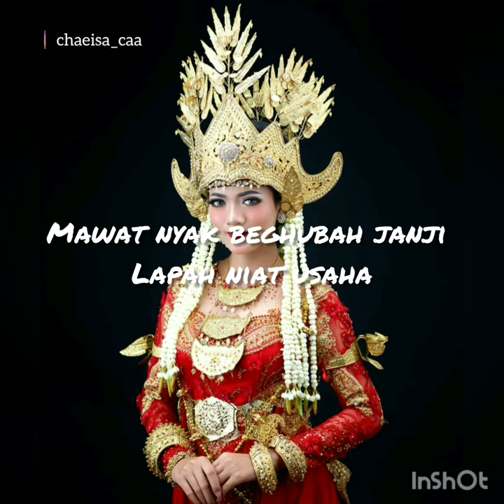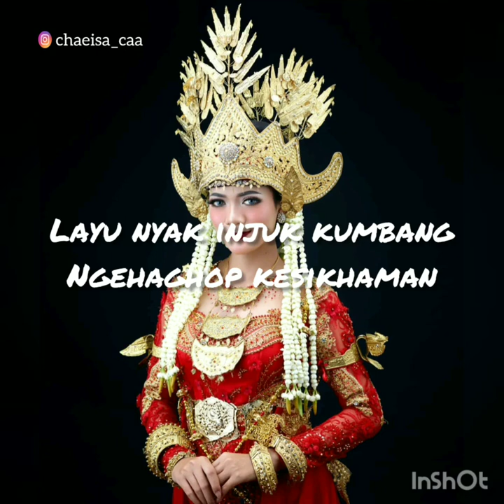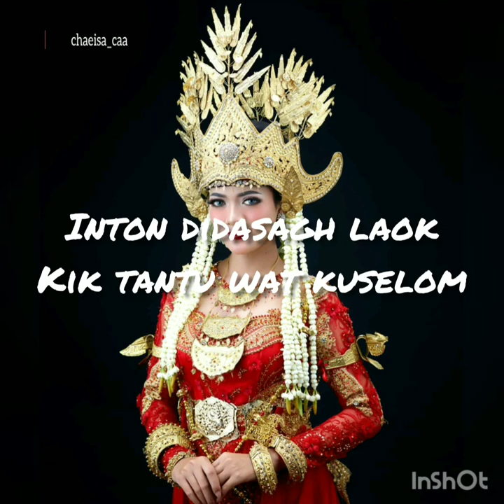Lagu Lampung : Payah Nahan (lirik + indo)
Lagu Lampung
Judul Payah Nahan
Memuat lirik bahasa lampung
Silahkan menikmati semoga bermanfaat.
Serta nyala tombol lonceng nya 🔔 agar kamu selalu update video-video terbaru